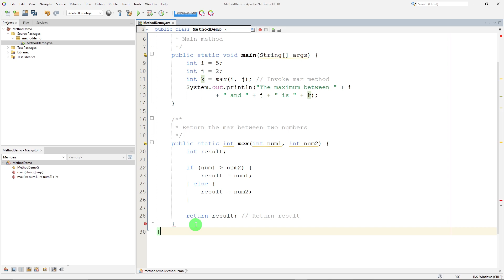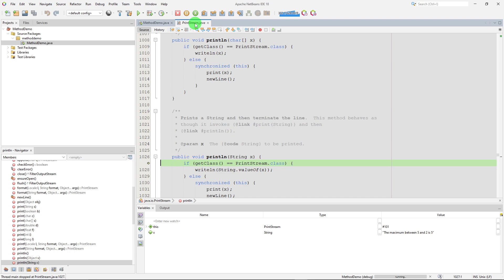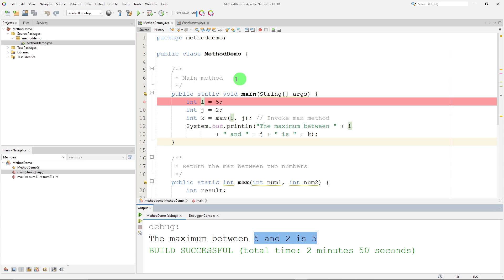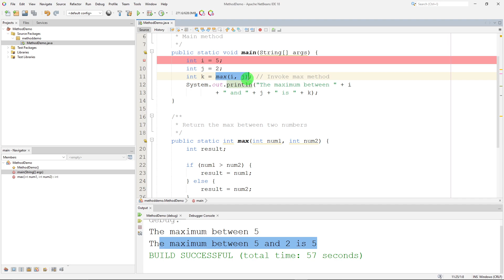Java Tracing Methods with Debugging